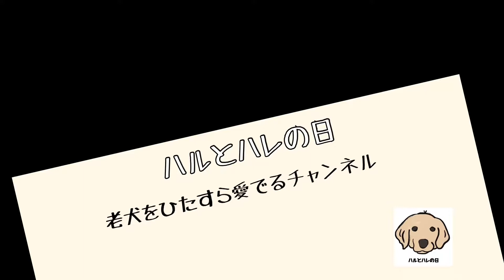ゴールデンレトリバーハル10歳のはじめまして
ゴールデンレトリバーのハルとの生活をゆっくりまったり投稿．

老いた犬との生活は本当に癒しでいっぱい．